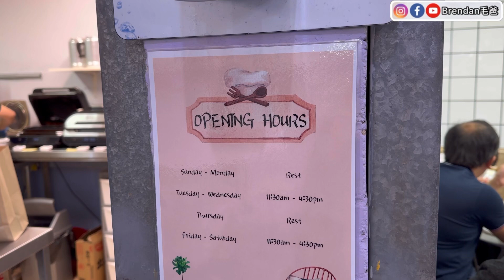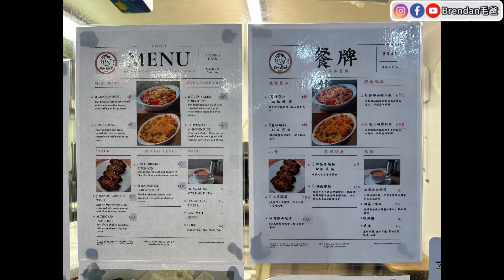《一個星期淨係開20個鐘頭？！》英國港式茶餐廳一定貴同難食？但大排長龍！蔥油雞扒撈丁|土匪雞翼|柱侯牛筋牛腩￼￼￼￼￼@Coventry 獅子山Cafe￼《🇬🇧毛爸英國生活小分享》(含CC字幕)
✨敬請留意✨
🔺此影片絕非廣告；